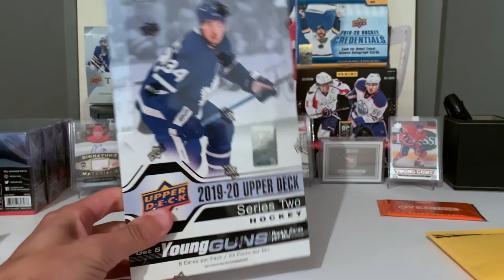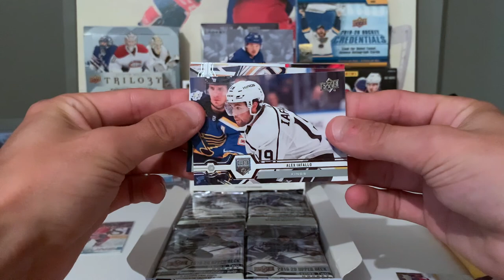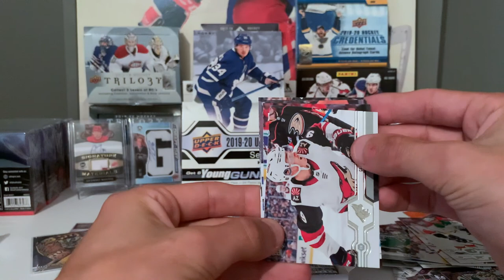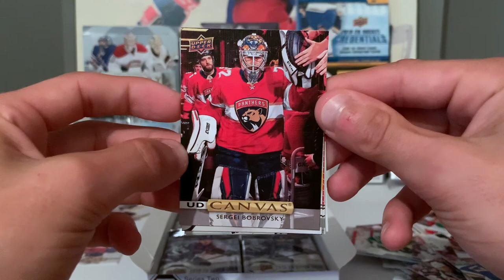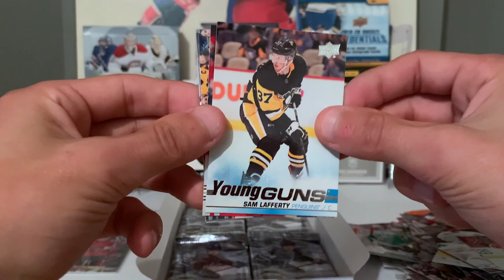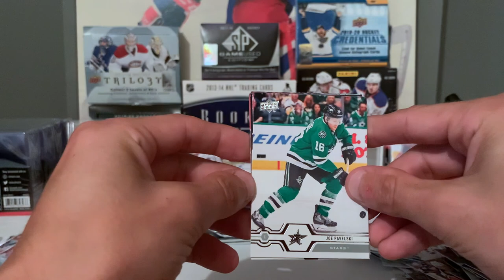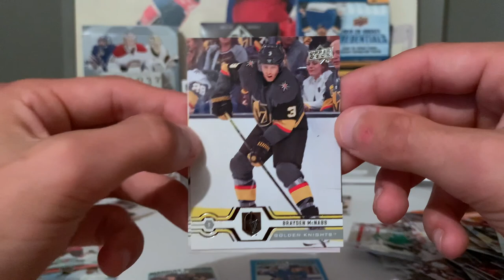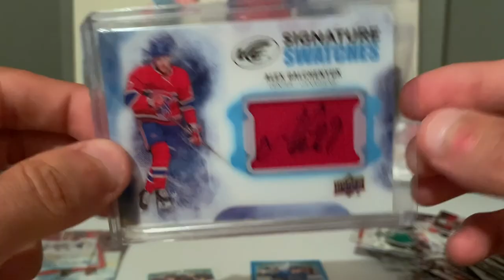X-38 UD SERIES 2 HOCKEY ! GET READY FOR SOME MONTREAL ACTION !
MAJOR YOUNG GUNS PULLED !
OVERTIME ENDING .
CHECK IT OUT KICK BACK AND ENJOY !